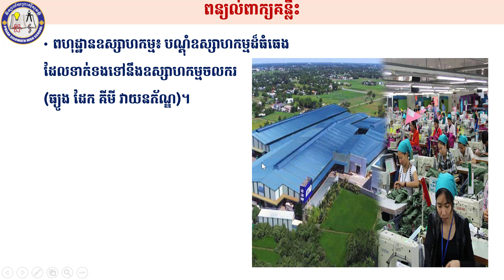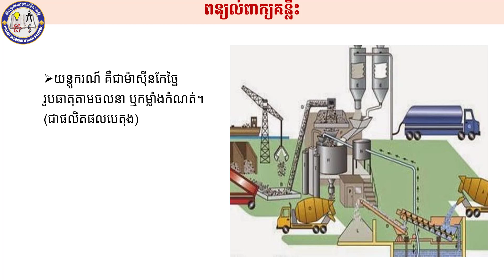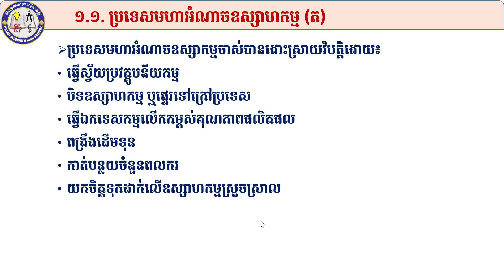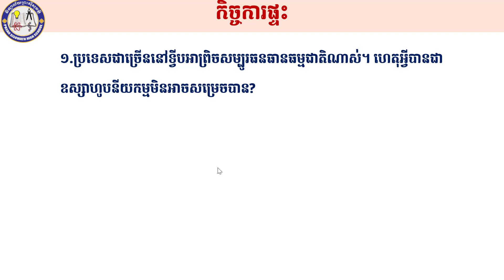2K10GEOEP7 ភូមិវិទ្យា៖ថ្នាក់ទី១០៖ជំពូក១៖ទីតាំងឧស្~រៀនទី៣៖ការរៀបចំឧស្សាហកម្មនៅលើពិភពលោកម៉ទី១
មុខវិជ្ជា៖ ភូមិវិទ្យា
ថ្នាក់ទី៖ ១០
ជំពូក១៖ទីតាំងឧស្~រៀនទី៣៖ការរៀបចំឧស្សាហកម្មនៅលើពិភពលោកម៉ទី១